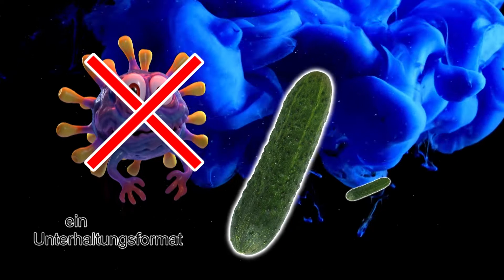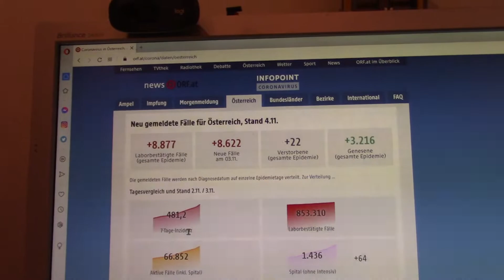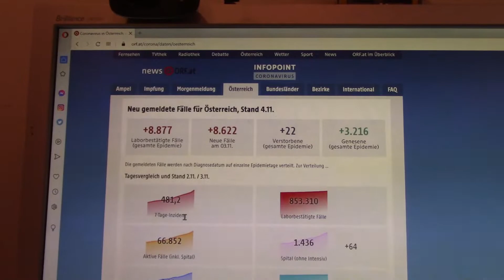NeulengbachVLog 2021-11-04 | ich bin der Retter der Mutter aller Masken | CV-00600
So schaut es aus liebe Freunde der Blasmusik!

00:00:00 die Rettung der Maske
00:01:55 blaue Wolken und Titel
00:02:21 ich bin etwas verunsichert
00:08:01 es ist vollbracht
00:09:05 ich sage es euch
00:14:46 die Covid19 Zahlen
00:15:33 wusch machen die Zahlen
00:16:10 vor und zurück